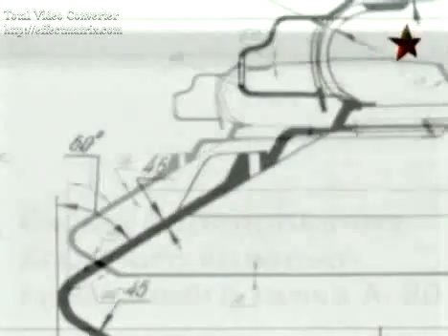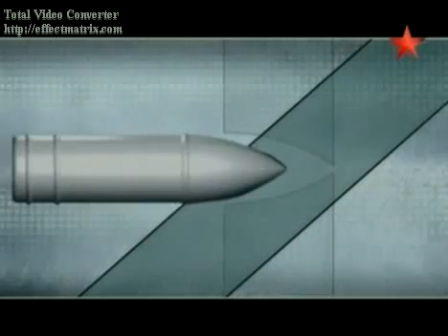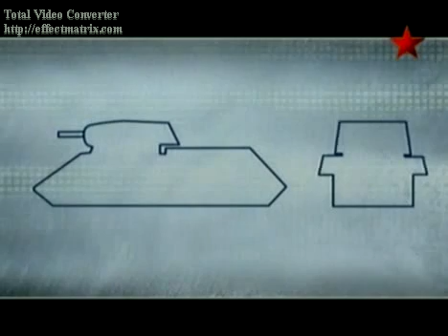Броня россии - Bronya ROSSIY 1/4 серия 3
А, забыл, я зделал все фильмы в плэи лист - попробуите, должно быть удобнеи смотреть!

История Русского танкостроения

BT, T34, T44, T54, T55, T60, T64, T72, T80, T90

Русскии Рено, БТ, Т35, Т34, Т44, Т60, Т54, Т55, Т62, Т64, Т72, Т80, Т90 БМД, БТР, БМП, САУ,

БТ, Т35, Т34, Т44, Т60, Т54, Т55, Т62, Т64, Т72, Т80, Т90, БМД, БТР, БМП, САУ, ИС, КВ